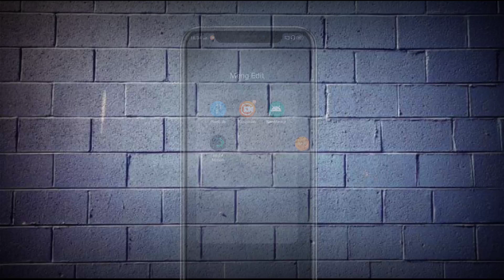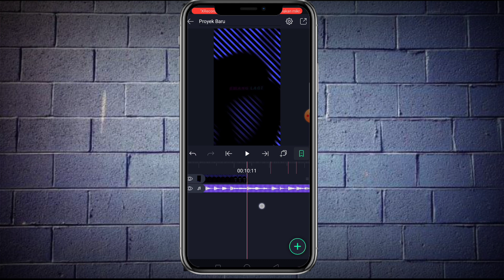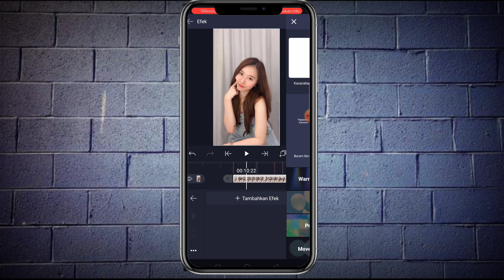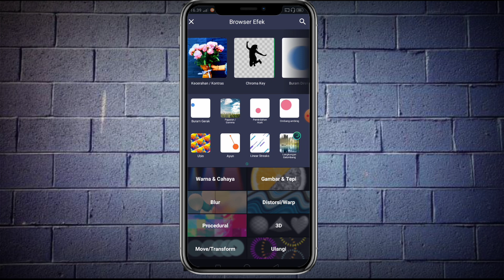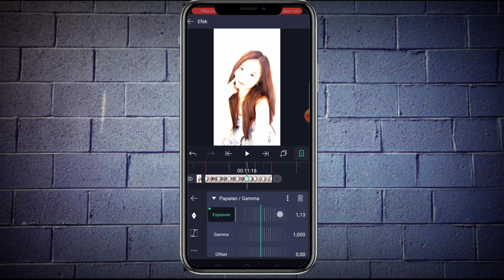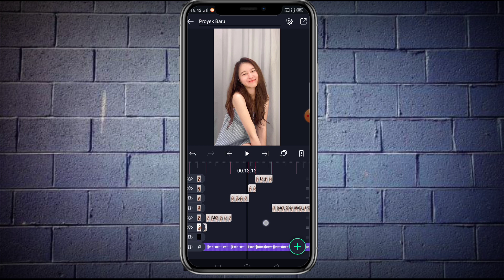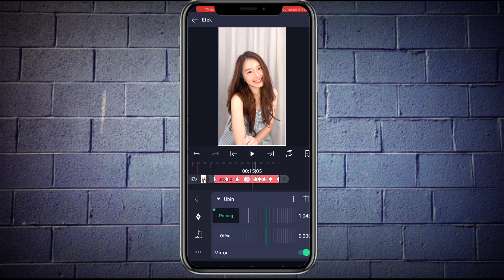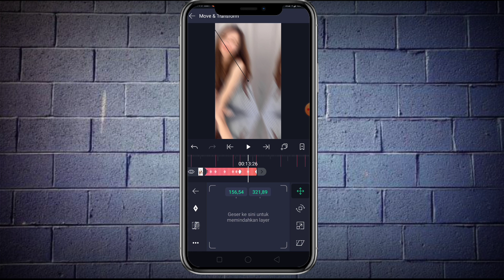Tutorial Jedag Jedug Alight Motion Mudah || Dj Emang Lagi Goyang Versi Dj Unyil Viral Di TikTok✨!!!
Pada Vidio kali ini saya akan membagikan Tutorial Jedag Jedug Alight Motion Mudah || Dj Emang Lagi Goyang Versi Dj Unyil Viral Di TikTok✨!!!

BAHAN-BAHAN :

➡️Aplikasi Alight Motion

➡️Mentahan Musik/Vidio

DETIK BEAT:

10:11
11:01
11:16
11:23
12:07
12:28
13:13
13:19
14:03
14:24
15:08
15:15